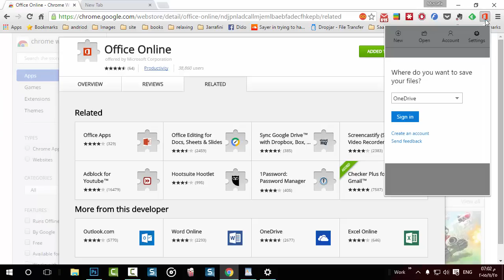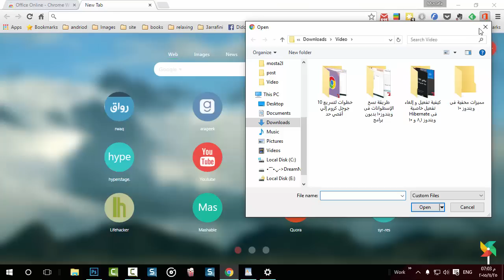احصل على برنامج مايكروسوفت اوفيس بشكل مجاني عن طريق إضافة لجوجل كروم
يمكنك إضافة مايكروسوفت أوفيس لمتصفحك كأداة مفيدة جداً فمن منا لا يستخدم أحد برامج الأوفيس كالوورد و الإكسيل لذلك يجب أن عليك تجربة خدمة Office Online و التي تتيح لك الوصول لبرامج الأوفيس من خلال متصفح جوجل كروم دون الحاجة لتثبيته مجاناً .

و الجدير بالذكر أن الإضافة هي إختصار لخدمة مايكروسوفت أوفيس أون لاين و المقدمة لمستخدمي الويب بدلاً من تحميل برنامج الأوفيس على جهازك و تضييع الوقت فربما تحتاجه لوقت قصير و تتضمن الخدمة جميع المميزات الموجودة فى برنامج الأوفيس نسخة 2013 و 2010 الأكثر إستخداماً لا إختلاف و يمكنك تحميل الملفات بكل سهولة تماماً كما تفعل فى جهازك .